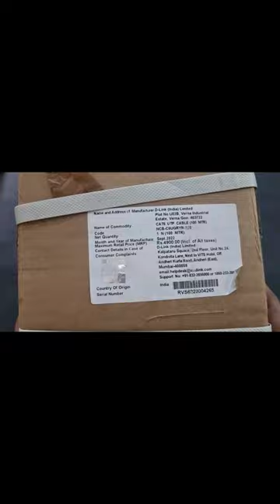D-Link Cat 6 Networking Cable for Router UTP Outdoor 100 meters | Unboxing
D-Link Cat 6 Networking Cable for Router UTP Outdoor 100 meters.